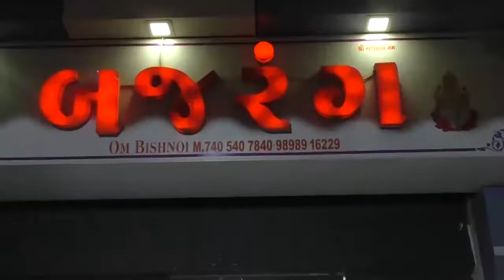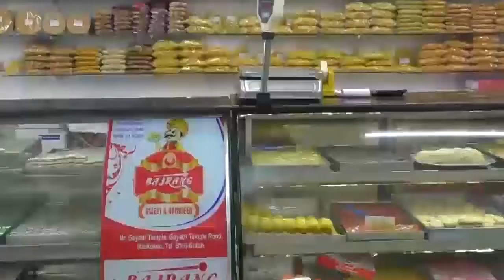પાણીમાં તણાતી બાળકીને બચાવનાર મહિલા હોમગાર્ડનું કરાયું સન્માન